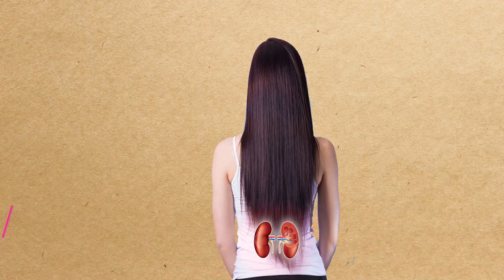PENYAKIT YANG BISA JADI PENYEBAB GAGAL GINJAL - DOKTER SADDAM ISMAIL